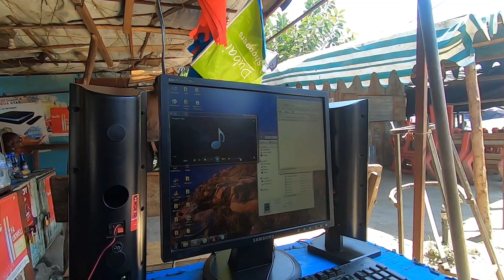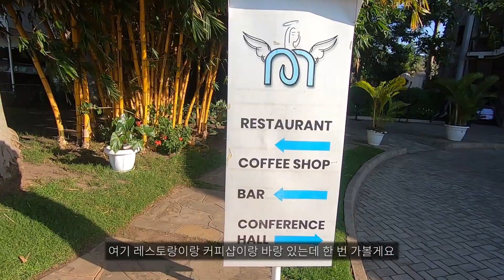탄자니아 므완자 돌아다녀보기 - [68]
하루종일 돌아다녔네요
컴퓨터 고쳐서 업로드 중입니다